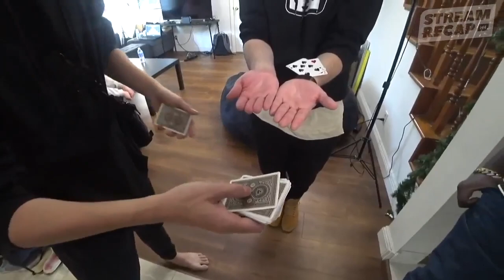T-PAIN VISITS OFFLINETV | ASMR MAFIA MAGIC & TOAST - Disguised Toast Daily Highlights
Stream Highlights from Disguised Toast every single day!